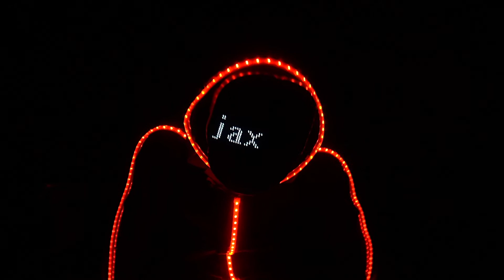Glow Guy Glow Juggling Show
FireGuy performs as Glow Guy